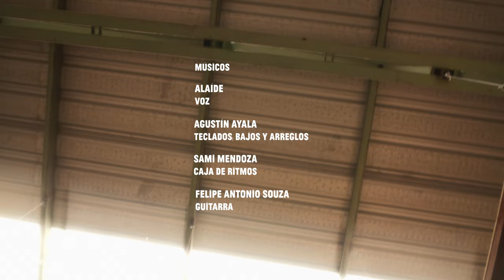Alaíde - Bodega Bang! (Sesión 3)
Alaíde nos habla de su amor por la música y las conexiones que la inspiran para escribir sus canciones.
Les dejamos la tercera sesión de este proyecto al cual le pusimos el alma. Podrán encontrar nuevos episodios cada quince días.

SETLIST:
Sol
Cambio
Brota